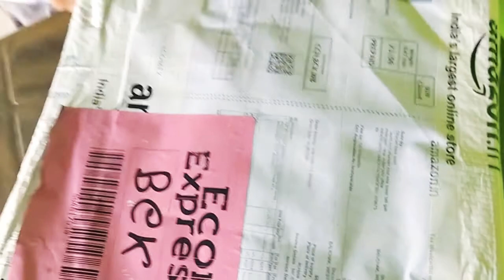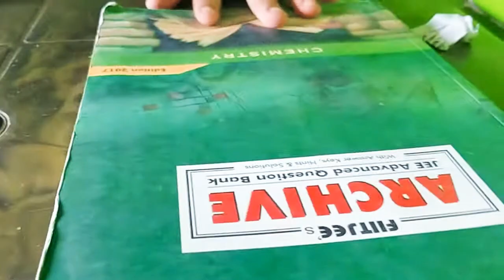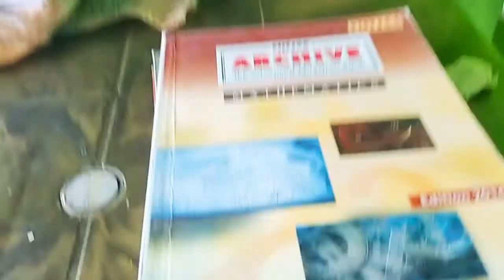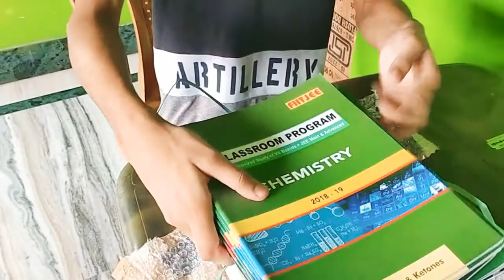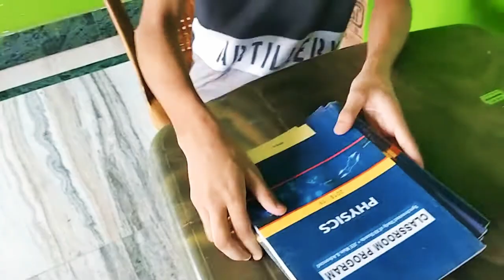Unboxing of fitzee study materials from Amazon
For Jee main and advance